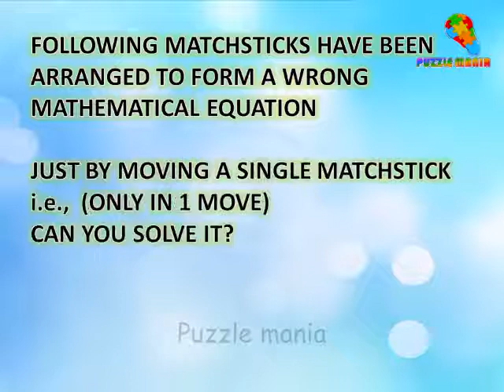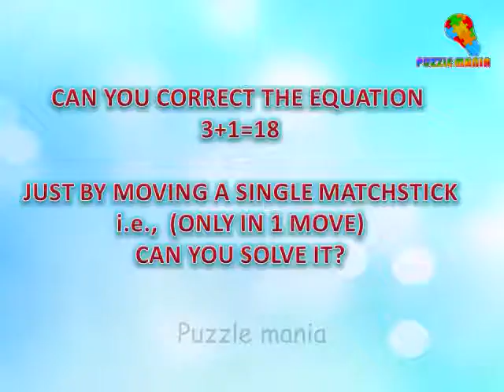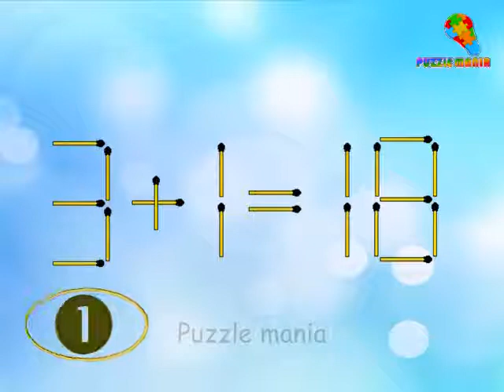3 Puzzles | Can you solve these 3 simple puzzles? | 99 % People fail to solve these | #14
3 Puzzles | Can you solve these 3 simple puzzles? |  99 % People fail to solve these | #14